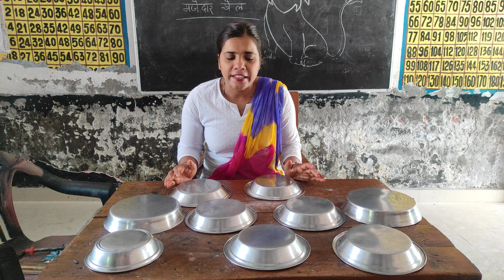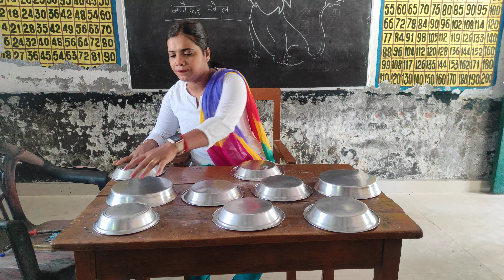मज़ेदार खेल बच्चों का सिर घूम गया😜study